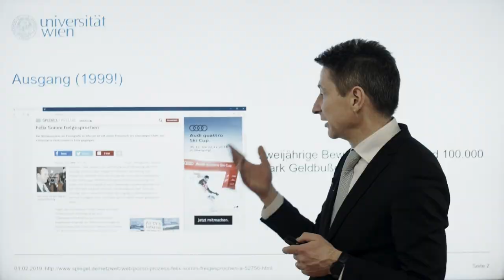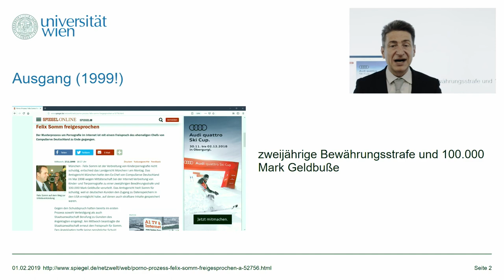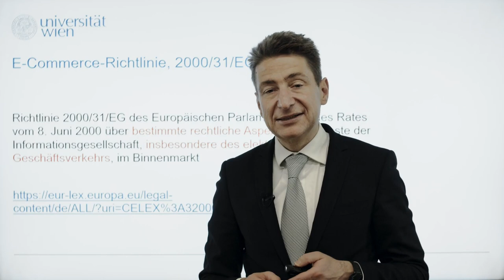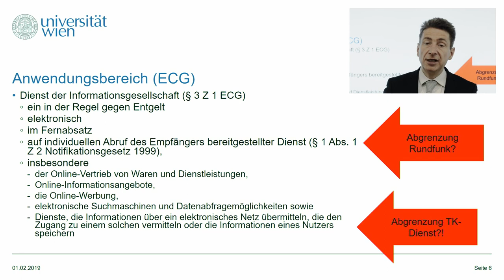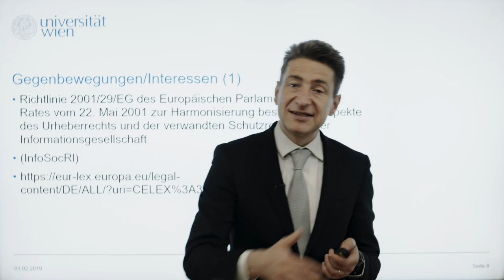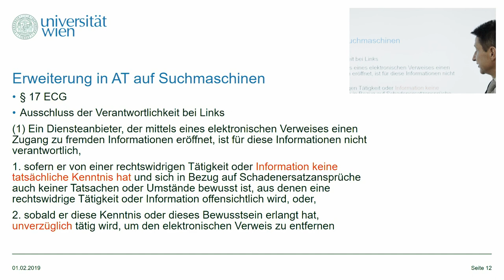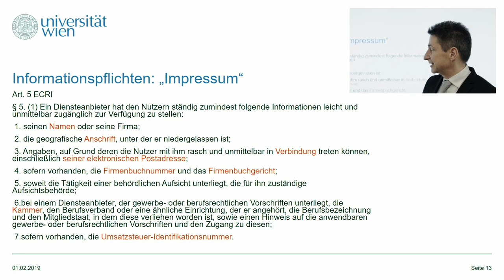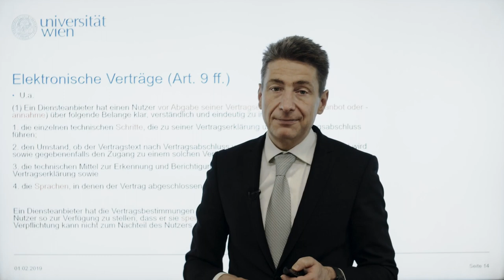Einführung in das E-Commerce-Recht - Vorlesung von Univ.-Prof. Dr. Nikolaus Forgó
Im Rahmen der an der Informatik-Fakultät der Universität Wien stattfindenden Lehrveranstaltung "Informatik und Recht" von Univ.-Prof. Dr. Nikolaus Forgó werden den Studierenden in Umsetzung des “flipped classroom”-Konzepts im Vorfeld der Vorlesung Videos zur Verfügung gestellt, welche ebenso auf diesem Youtube-Kanal zugänglich gemacht werden.

In der vorliegenden Aufnahme referiert Univ.-Prof. Dr. Nikolaus Forgó zum Thema "eCommerce-Recht".

Alle Vorträge aus der Vorlesung "Informatik und Recht" sind in einer Playlist auf diesem Kanal zusammengeführt

Drehzeitpunkt: 2018
Videoproduktion:
Center for Teaching and Learning (CTL), Studienservice und Lehrwesen, Universität Wien

Dieses Video wurde im Rahmen des Projektes Open Education Austria erstellt